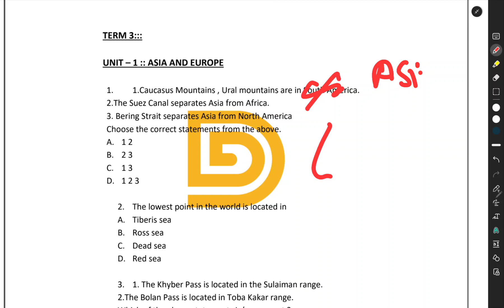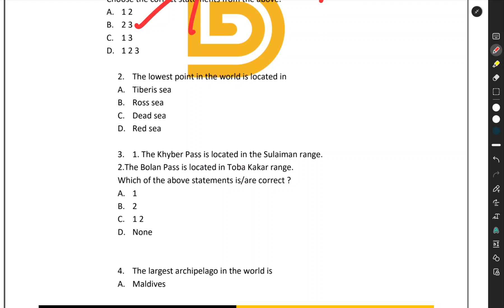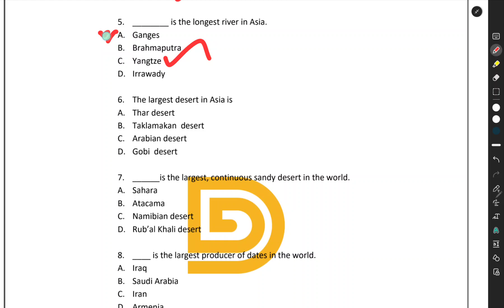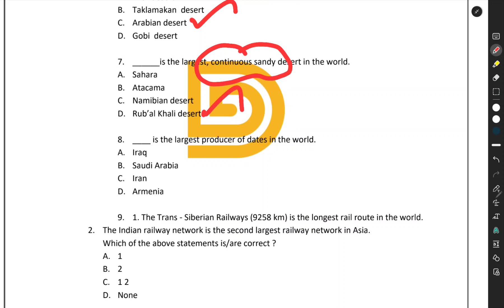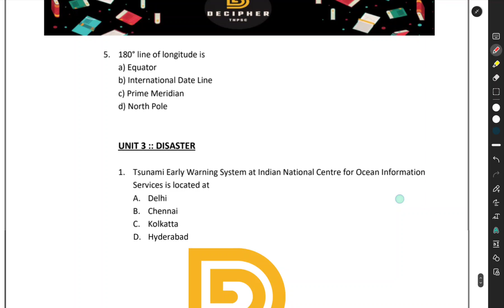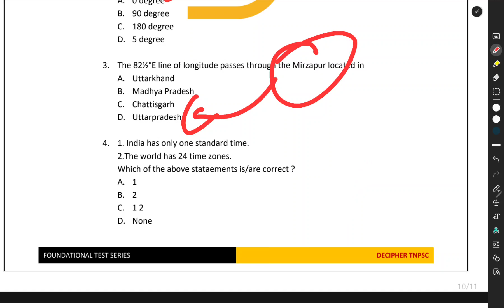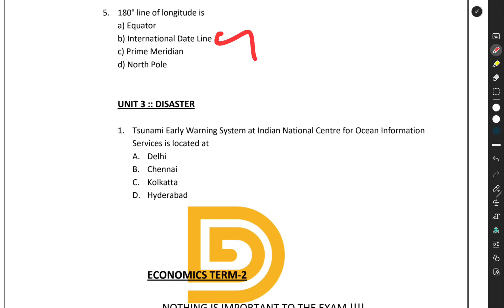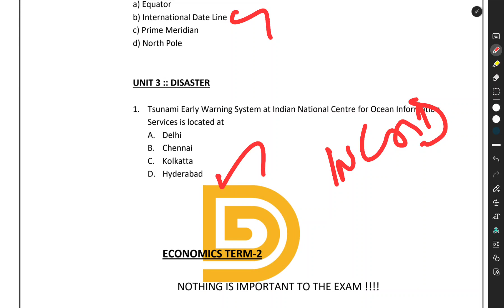FOUNDATION TEST SERIES (School books) - Day 5 (6th Geography Term 2 & 3) | TNPSC | GROUP 1,2,4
In this video wehave discussed about the answer explanations for (6th Geography Term 2,3)

Telegram channel schedules :::
Daily aptitude :: 7.30 pm
Daily discussion :: 9.00 pm